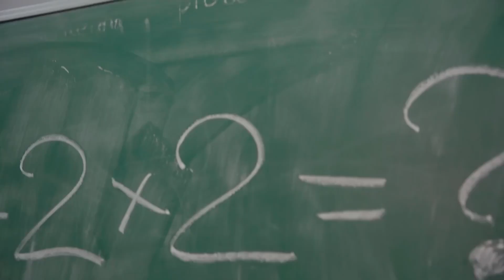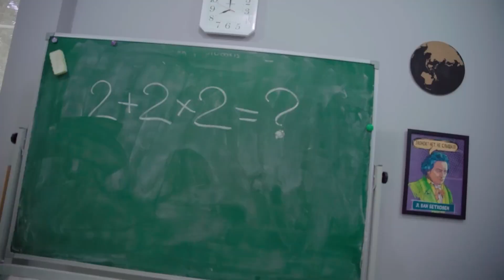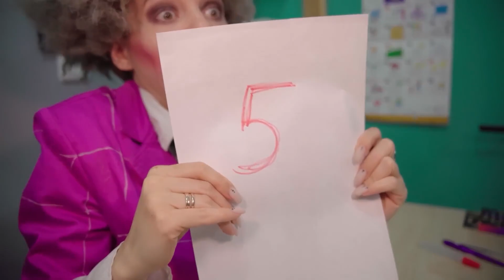Jenis-jenis guru! Penjahat itu menjadi guru kami di sekolah sungguhan! | Watch Me cerita